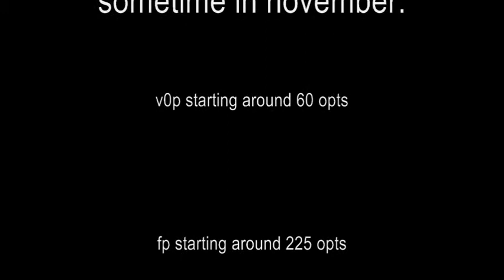V0p vs Fp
Old video from November 2009. I got plenty more clips, if i get bored I'll upload some of them.

V0p's been closed since January 3rd 2010.

I have still quit rs
~Miley(Trues)